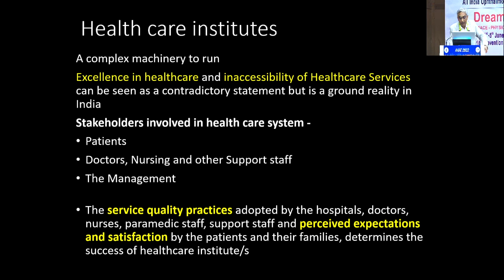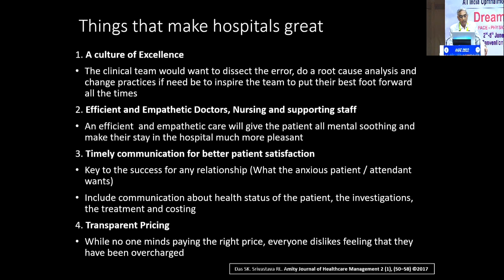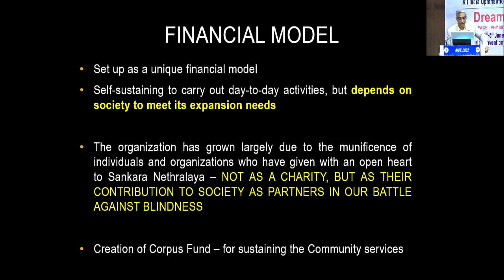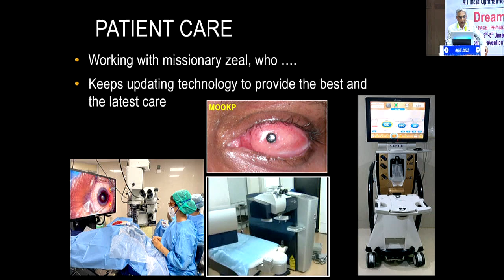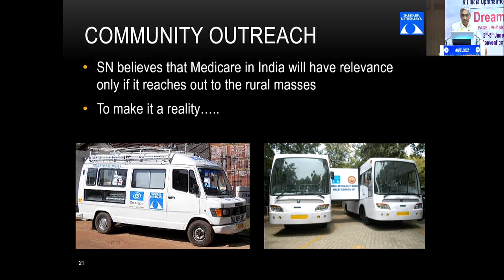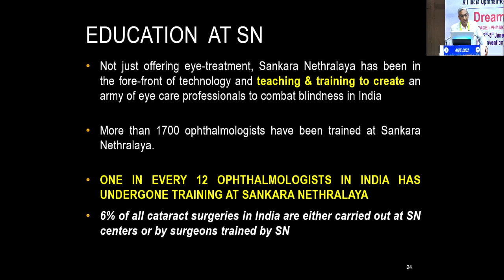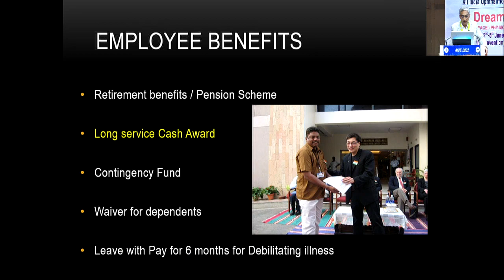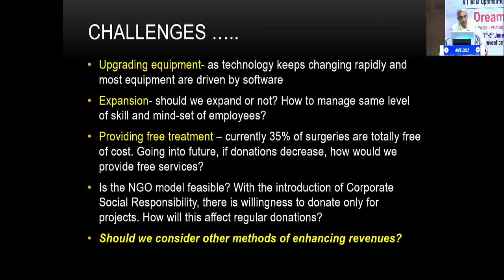AIOC2022 GP97 topic Dr PRAMOD SADASHIORAO BHENDE Ensuring Growth over the Decades at a Premium Inst